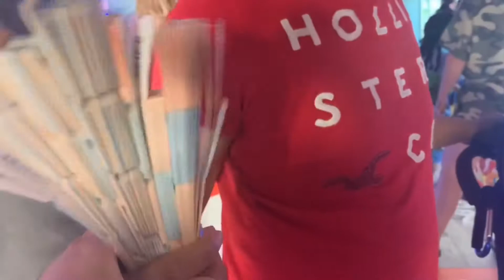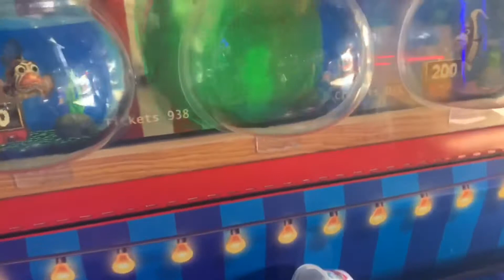CAMBER SANDS HOLIDAY 2020 PART 2 | PEDAL POD | WATER SPLASH | ARCADE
Camber sands Caravan is located in the town of Rye in Kent. It’s a nice place to spend summer holiday with the family. There’s so much things to do. Just visit their website. Parkdean Caravans.

Music in this video credits to owner.